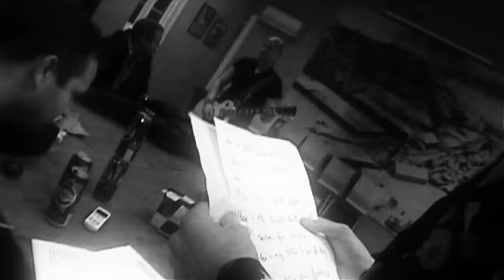Basketak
The Norwegian rock band BASKETAK playing at in Ålgård, Norway on the 15th of August 2009. They play mainly cover songs, but have written own songs too. check out for more. Filmed and edited by Leo Moracchioli